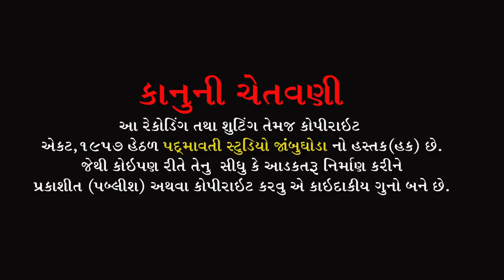મારી પુર્વ જનમની છે પ્રીત || Paresh Purabiya || Sradhanjali Program Rustampura Vadodara || 2021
ભજન આરાધક :- પરેશ પુરબિયા
બેન્જો:- હનીફ શેખ